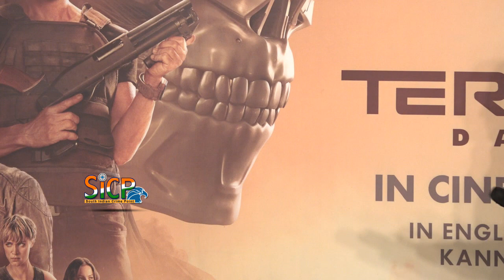Arya launches Terminator Dark Fate Tamil trailer | Ramya | sicp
Though last evening in Chennai saw heavy showers, Sathyam Cinemas found its humid ambiance with fierce and powerful Terminator Dark Fate as Kollywood's fittest actor Arya was there to launch the Tamil trailer. VJ turned actress Ramya hosted the event.

At the event, Arya said, "Finally, I feel that my efforts in gym has got a good result for me. Arnold Schwarzenegger has been a brand that every guy wants to be while entering the gym. And I am really privileged to be here at this occasion. I am sure he is such an icon and inspiration that he will be remembered for next 100 years. My favourite instalment among this Terminator franchise is first and second part. Of course, I have been a die-hard buff of all his movies, for, I watch them for the sake of learning his body building. During those days, when I started working out, there was no availability of such visual sources as it is in YouTube. I’m sure Temninator fans will find lots and lots of enthralment with this film.”

Terminator Dark Fate will be hitting screens on November 1, 2019 simultaneously in Tamil, Telugu, Hindi, Malayalam and Kannada along with English.

Terminator Dark Fate Tamil Trailer Launch

Terminator Dark Fate New Trailer Teases Judgement Day as Arnold Schwarzenegger, Linda Hamilton Go More Badass

Produced by James Cameron, the film brings back Arnold Schwarzenegger and Linda Hamilton, as an older Sarah Connor.

Arnold Schwarzenegger's Terminator: Dark Fate will release in India on November 1. Fox Star India will release Terminator: Dark Fate in India in six languages -- English, Hindi, Tamil, Telugu, Kannada and Malayalam.

Produced by James Cameron, the film brings back Schwarzenegger and Linda Hamilton, as an older Sarah Connor. Her son John will once again be played by Edward Furlong.

"I'm so grateful for the support from the 'Terminator' fans over all these years. Working with Linda and Arnold brings back so many fond memories. Thank you to everyone for sharing your memories today using JudgmentDay. I can't wait for you to see TerminatorDarkFate," Cameron tweeted.

A new trailer of Terminator: Dark Fate was launched on April 29 -- the fictional judgment day as in the iconic Terminator 2: Judgment Day the date (August 29, 1997) is when Skynet launched a war against humanity.

Although Terminator: Dark Fate is the sixth instalment in the franchise, it is being touted as a direct sequel to 1991's Terminator 2: Judgement Day. The film ignores the events of the three films that have come since.

Schwarzenegger and Hamilton starred together in the franchise 28 years ago with 1991 film Terminator 2: Judgement Day. Hamilton was killed off in the third movie -- 2009's Terminator Salvation.